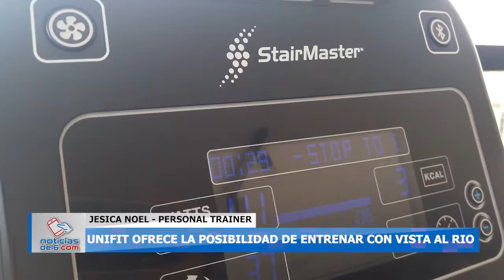10-09-19 NOEL - UNIFIT